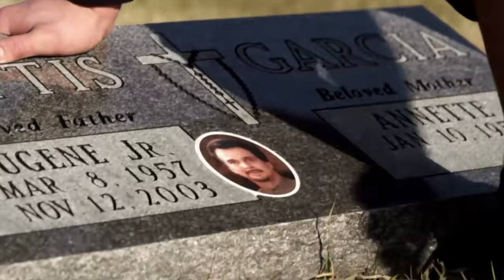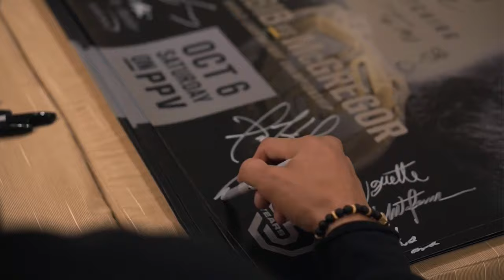Spotlight | Anthony Pettis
Anthony Paul Pettis is an American professional mixed martial artist. He is currently signed to the Professional Fighters League. Pettis formerly fought in the Welterweight, Lightweight, and Featherweight divisions of the Ultimate Fighting Championship. He is a former UFC Lightweight Champion. - Wik